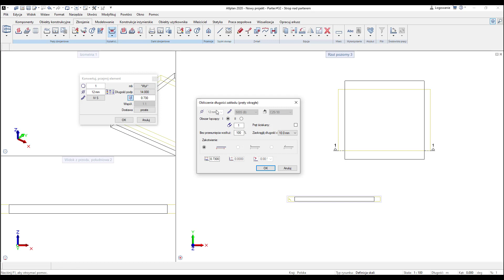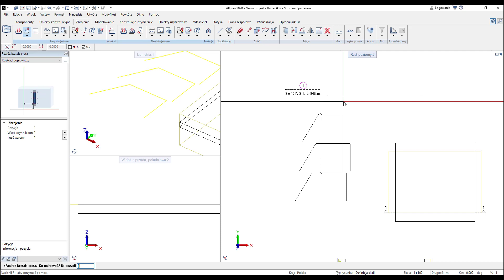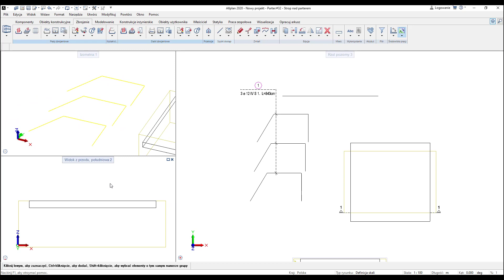Allplan Tips & Tricks - Odcinek 29: Konwertowanie elementów 2D na pręt